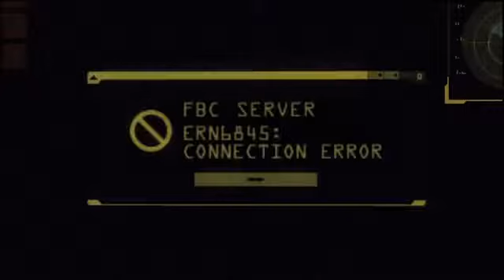Resident evil revelations pt 23